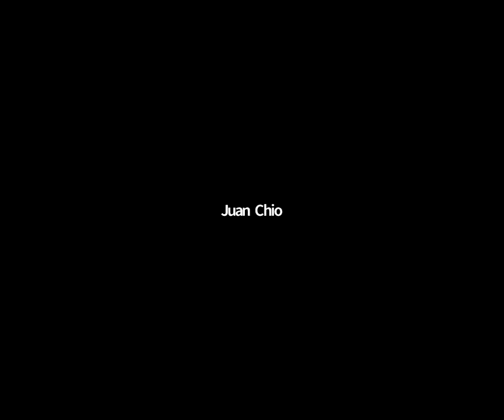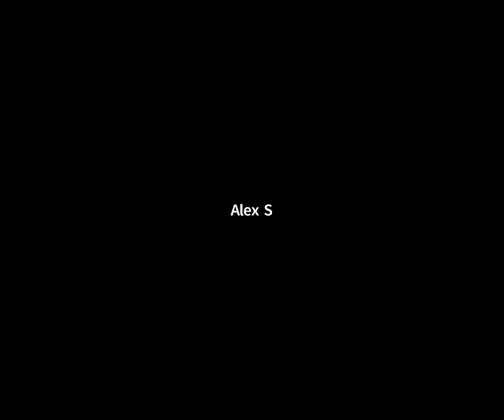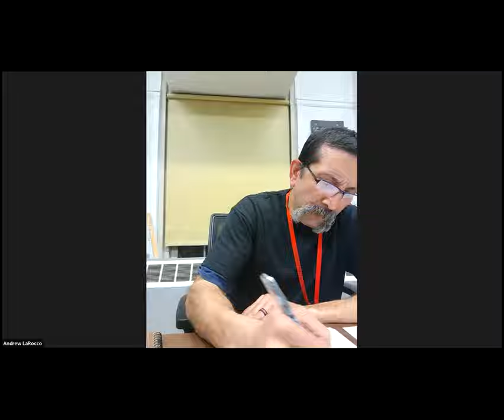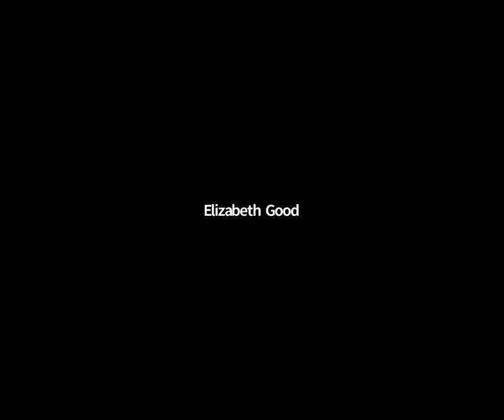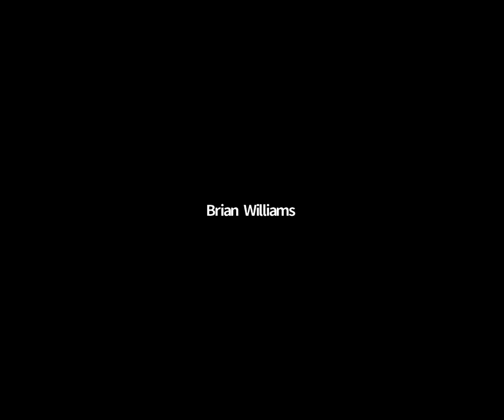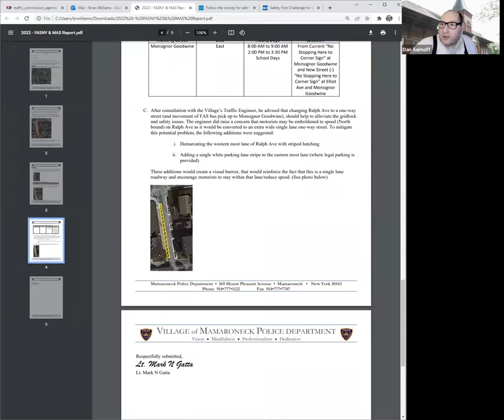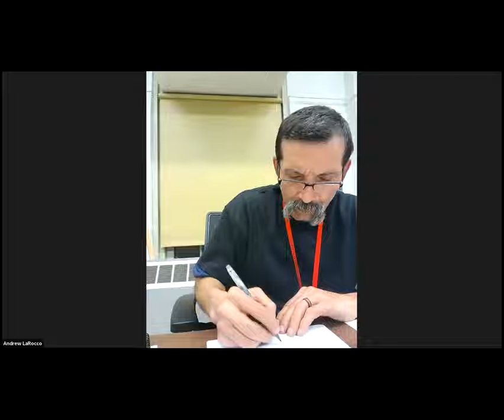Board of Traffic Commissioners Meeting Mar 22, 2022